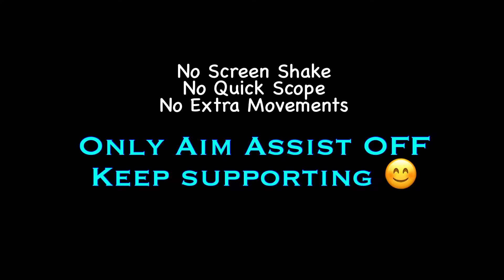Mahooba Pubg Montage | SAMSUNG,A3,A5,A6,A7,J2,J5,J7,S5,S6,S7,59,A10,A20,A30,A50,A70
Device - IPad
Old Device - POCO F1